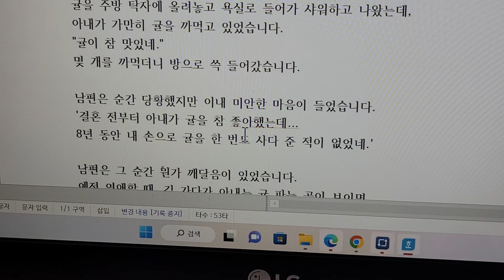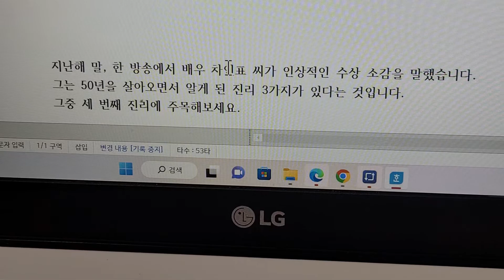귤이 참 맛있네